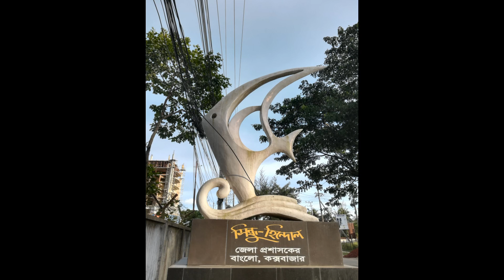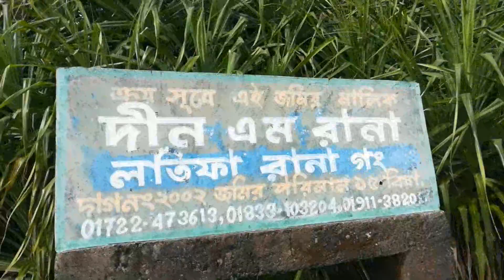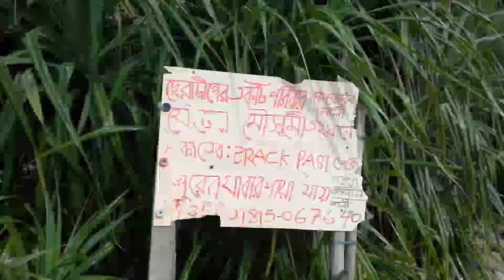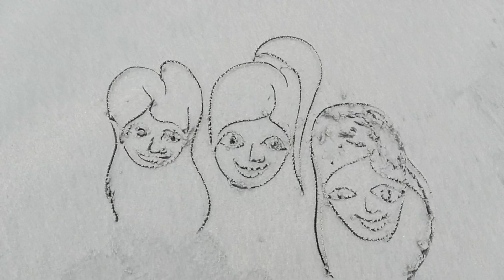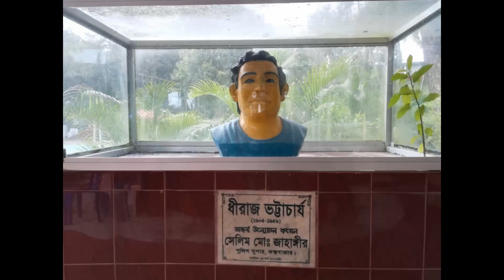সেন্টমার্টিন কক্সবাজার টেকনাফ